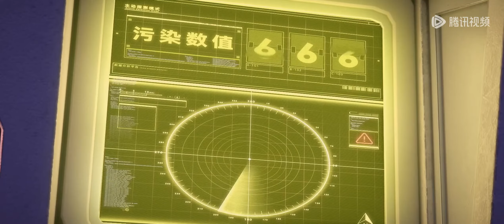ENG SUB | Since The Red Moon [EP14]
Since The Red Moon  | episode 14 | english sub
sincetheredmoon Part14 newepisode SinceTheRedMoon